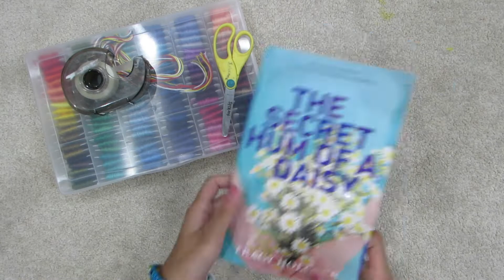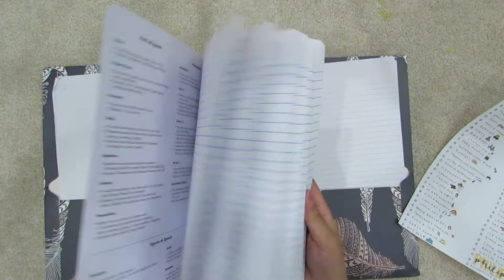pack with me for vacation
A: I'm a freshman in highschool

A: iMovie

A: Canon Snapshot SX50